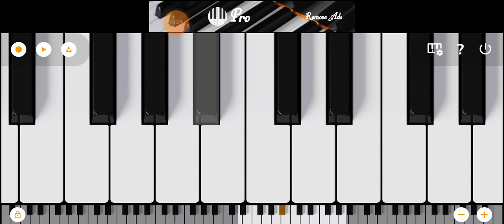kantabanjia pila sambalpuri song mobile piano